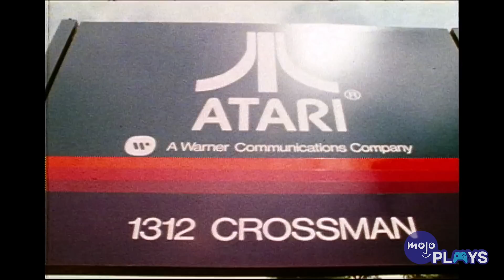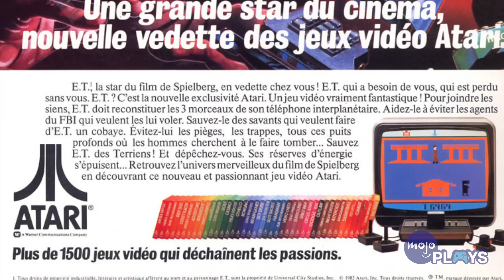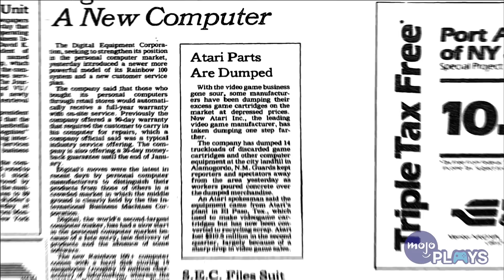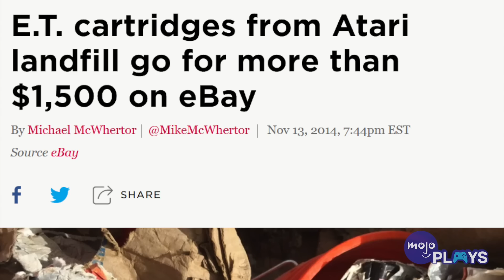The Most Expensive Video Game That BOMBED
You couldn’t pay someone to play this all the way through. Welcome to MojoPlays and today we're looking at the most epic failure in video game history - E.T. for the Atari 2600. We'll break down the circumstances surrounding the game's development and release and explain how this terrible game had a lasting impact on the entire industry.